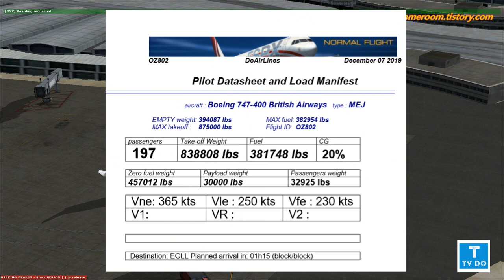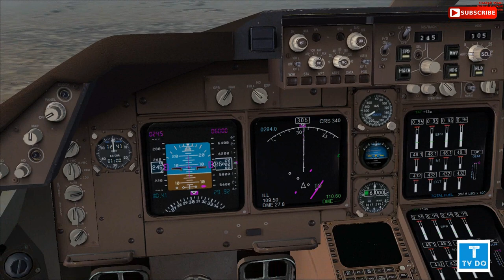FlightSimulatorX British Airways Paris-London,플라이트시뮬레이터X (샤를드골국제공항)-런던(히드로국제공항) 194[TV Do]